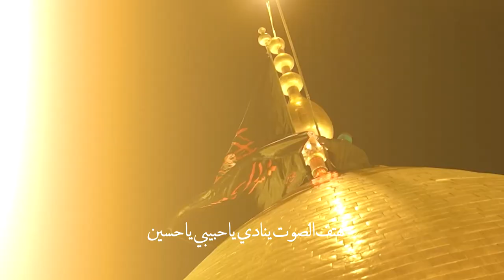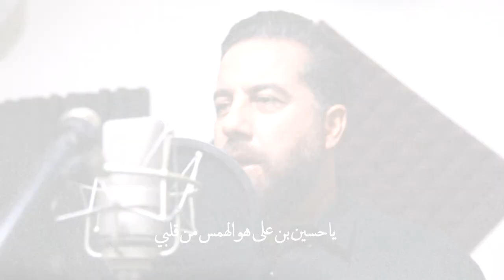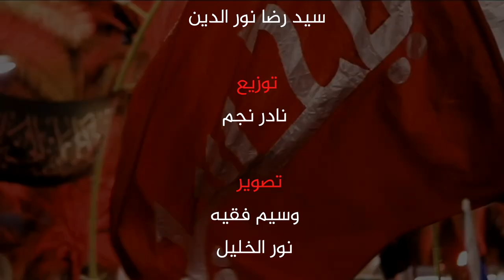كليب ( نحن عشاق الحسين ) اداء ابو الحسن شمران و سيد رضا نور الدين - محرم 1445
قناة المهدي الفضائية :
Nilesat
Freq: 11555
Pol: Vertical
SR: 27500
Fec: 5/6